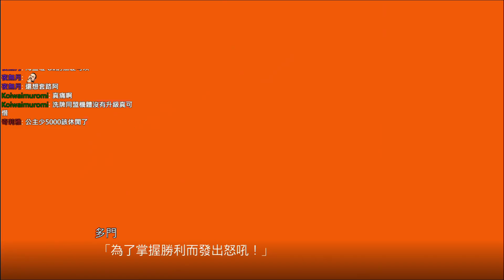【聶寶】超級機器人大戰T Ep.4 第五話 哈洛克船長